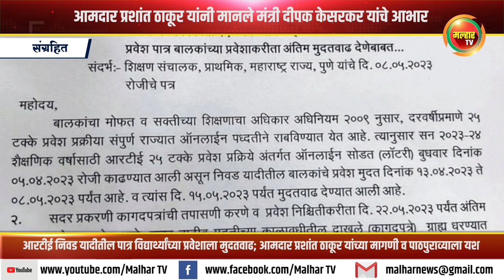आमदार प्रशांत ठाकूर यांच्या मागणी व पाठपुराव्याला यश !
आरटीई निवड यादीतील पात्र विद्यार्थ्यांच्या प्रवेशाला मुदतवाढ; आमदार प्रशांत ठाकूर यांच्या मागणी व पाठपुराव्याला यश
आमदार प्रशांत ठाकूर यांनी मानले मंत्री दीपक केसरकर यांचे आभार